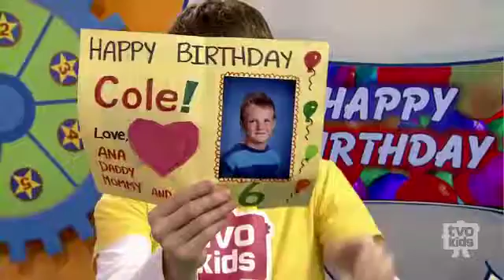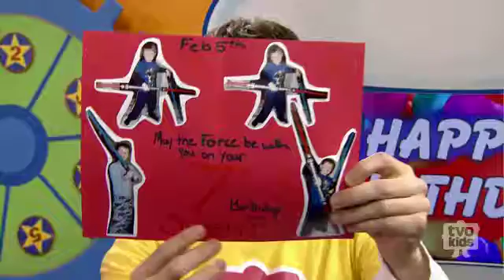Birthdays Shows 73